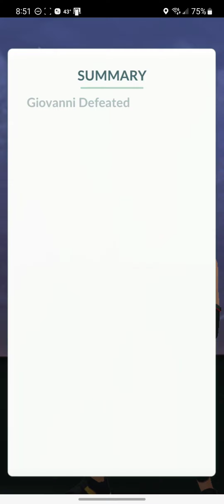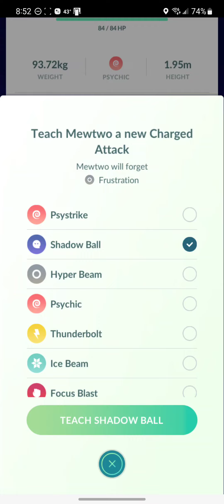Defeating Shadow Mewtwo with a Mega Gyarados in almost 1 shot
Here's how I got a shadow Mewtwo with nothing but Machamp, Golurk, and a Mega Gyarados, almost one shoting the Shadow Mewtwo with 1 move